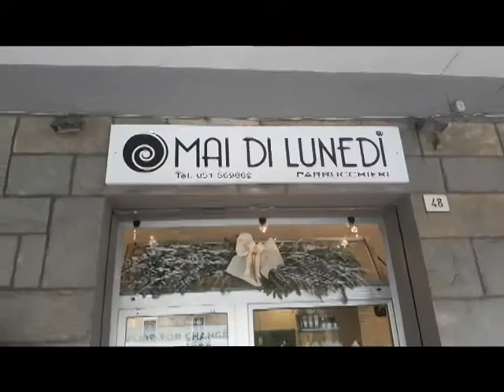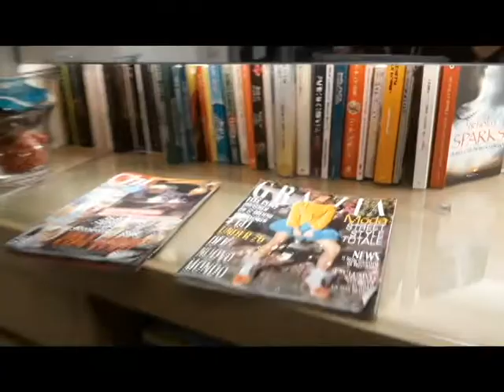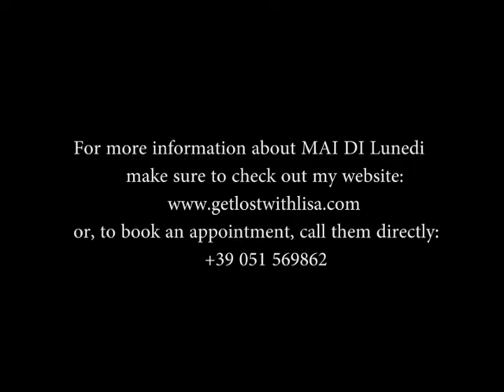MAI DI Lunedi - Casalecchio di Reno, Italy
Get lost with Lisa at the most amazing and talented hairdresser in all of Casalecchio Di Reno (on the outskirts of Bologna), Italy!